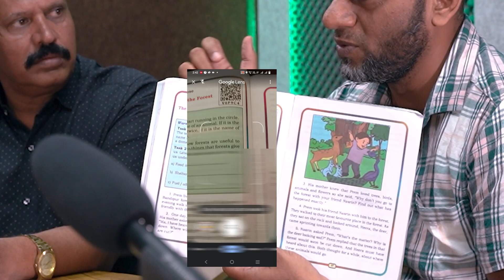Breaking Barriers: Ep 7 - Solutions to bring down School Drop out rate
Join us in this insightful podcast as we delve into the critical issue of school dropouts among underprivileged school children in our community. Discover effective solutions and strategies that can help reverse this troubling trend and empower these young minds to build a brighter future.
Help us make a difference in the lives of underprivileged children in our community! Together, we can inspire change and provide a better future for these young minds.